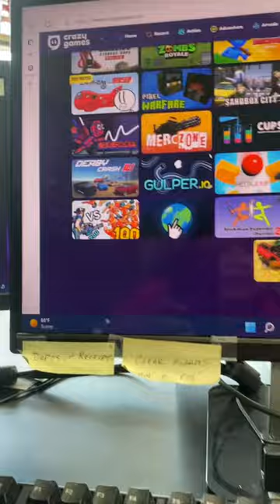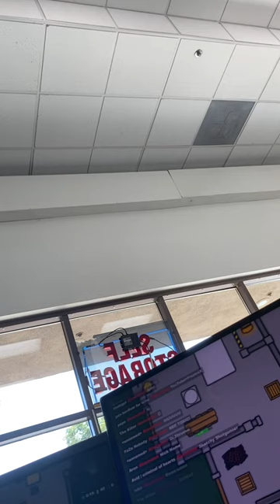First long video